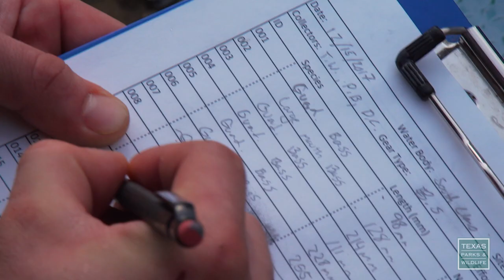The DNA Dude: Dijar Lutz-Carrillo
Fisheries science requires a lot of complex knowledge and instrumentation.  Dijar Lutz-Carrillo knows how to pull it all together.  For more information about fisheries science and management